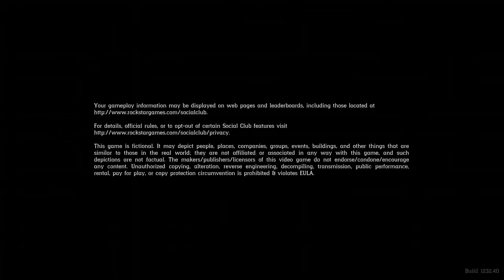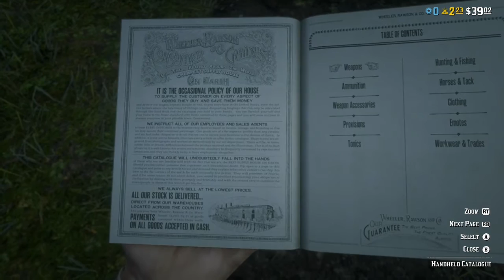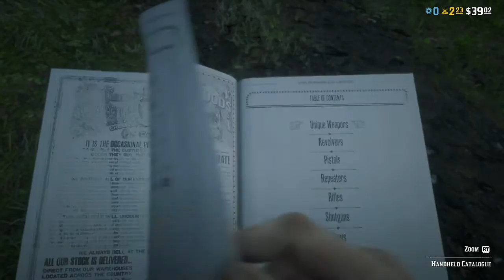FULL VIDEO!: THE RED DEAD REDEMPTION 2:ONLINE XBOX ONE @XBOX @ROCKSTARGAMES MULTIPLAYER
You can't lose a homing pigeon if your homing pigeon doesn't come back down what's lost is a pigeon.

British scientists have demonstrated that cigarettes kill children well fair enough , use an ashtray..

what do you what do you call a stone Mexican baked beans

never date cross-eyed people they might be seeing somebody else on the other side what do you call two Mexicans playing basketball juan on Juan

I Googled how to start a wildfire I got 48,500 matches

what goes in hard and dry but comes out soft and what. gum.

 what do you call a black guy flying a plane? a pilot you racist!...

  I like Jesus but he loves me so it's awkward my battery had in alkaline problem so it went to an AA meeting.
Lol 🤣🤣😂

(NAME: "Israel")
👇👇 IGNORE THIS (REST OF THIS)👇👇:
[[((⏩⏩ IGNORE ALL  THE  TAGS⏪⏪))]]: